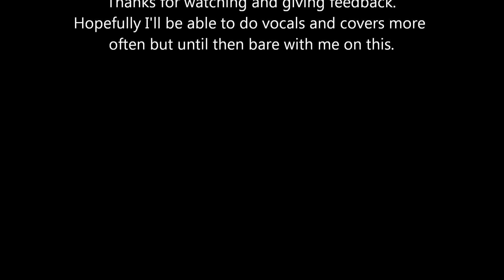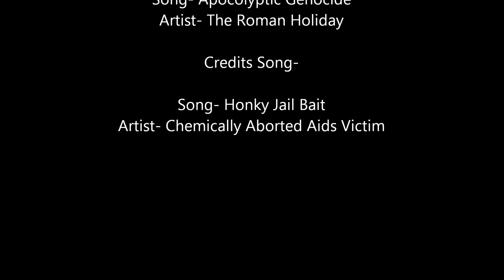Apocalyptic Genocide cover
I fucked up a lot. This is the first time doing vocals in well over 4 months. I've lost most of my talent for this.